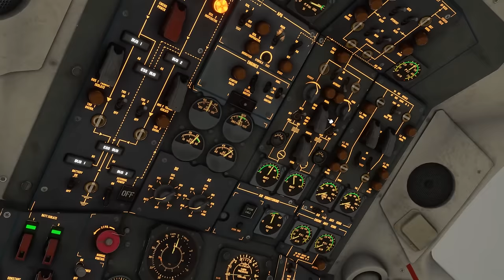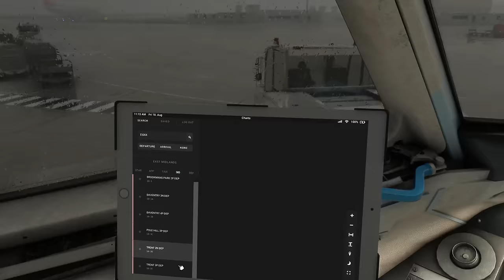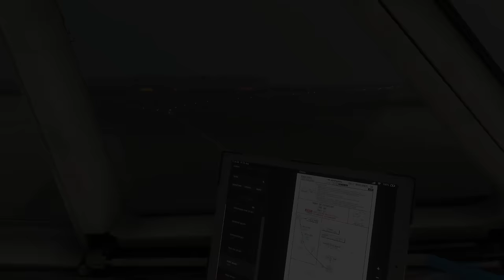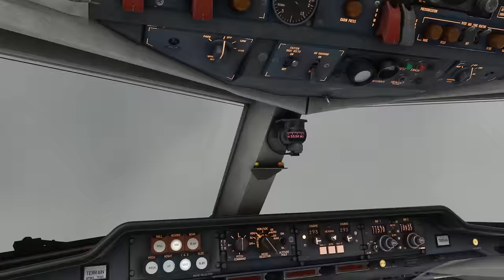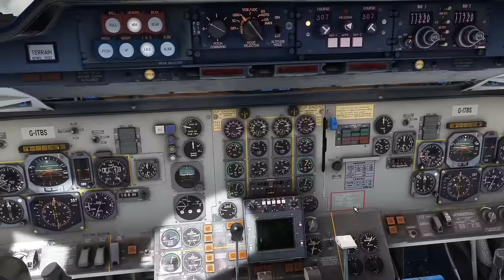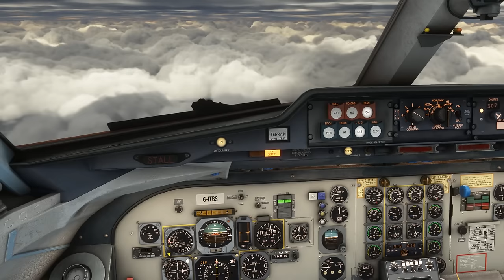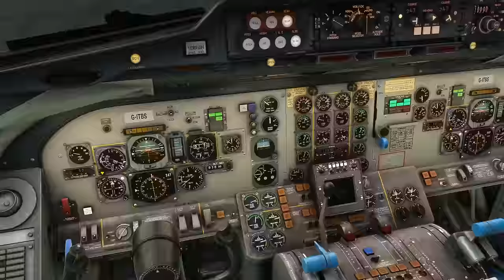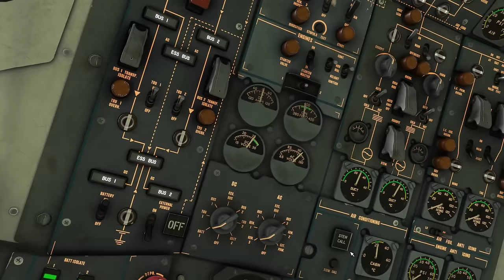INSANE REALISM - RTX4090 | ATPL Pilot | F28 Professional - British Midland | Full Flight | MSFS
In this video, we take the Just Flight F28 Professional, on a flight from Pyreegue's East Midlands Airport (EGNX), over towards their Belfast scenery (EGAA), within Microsoft Flight Simulator (MSFS).

Please note this video and all its contents / materials, is for entertainment / simulation purposes only.

PC Specs

ASUS Z790
64GB DDR4 3600MHz

Hardware

HP Reverb WMR headset
TrackIR5
Earthquake Shell Shoxx transducer